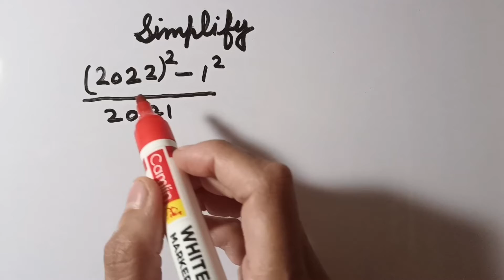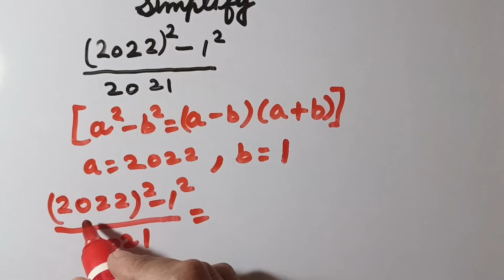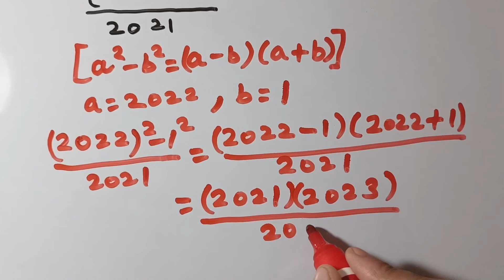Simplify using algebraic identity